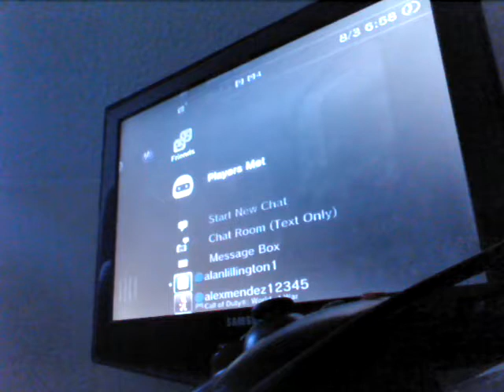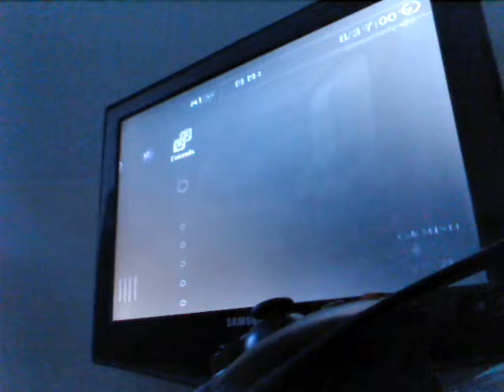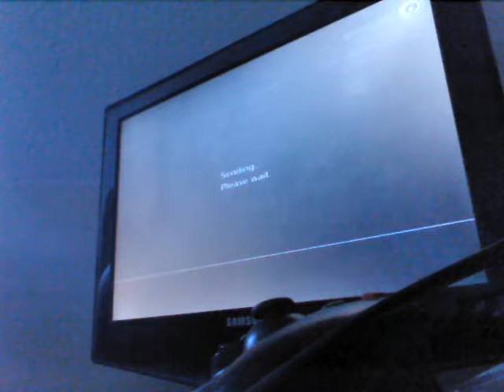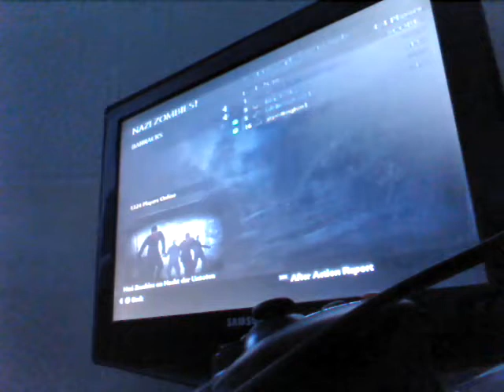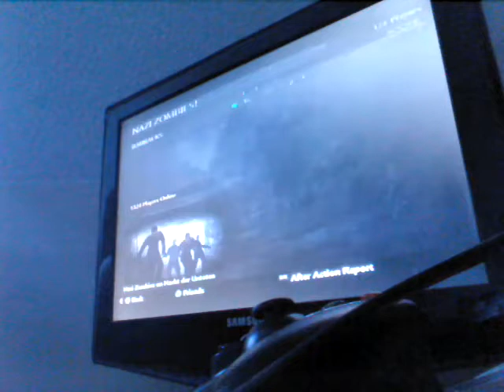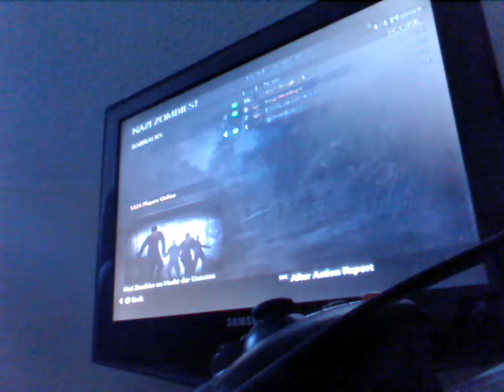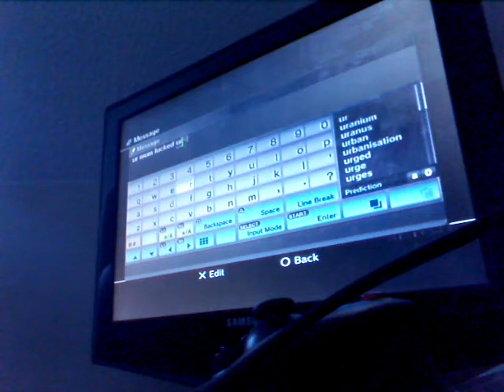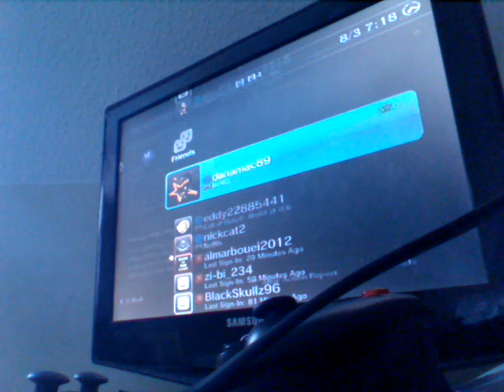Facing an angry person.and this mate